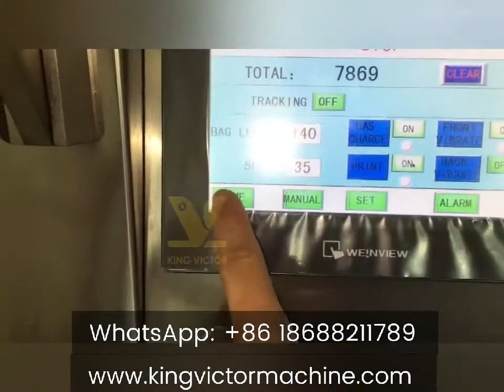Automatic Powder Filling and Packing Machine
Kingvictor Packing Machinery, China Leading Packing Machine Supplier, Free Customized Packaging Scheme For You!

● CE/ ISO / SGS Certifications, Quality Assured.
● 20 Years of Technology Accumulation, R & D and Production Integration.
● Customization Available, OEM & ODM Customization Service.
● Factory Price, One year warranty for the whole machine and two years warranty for the core parts.